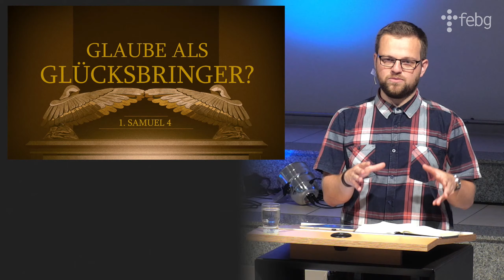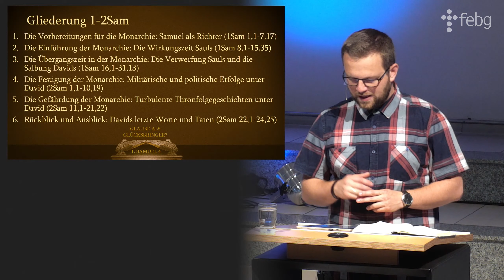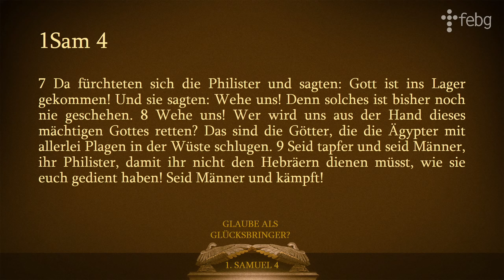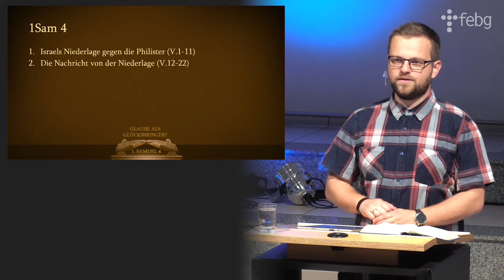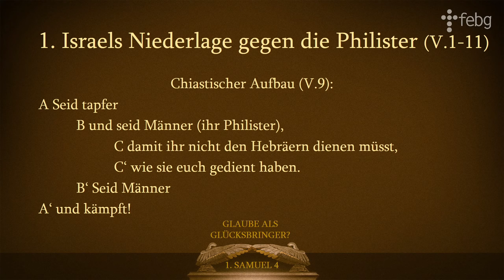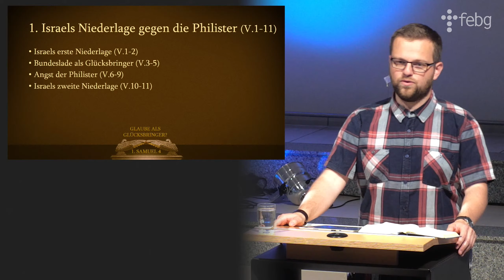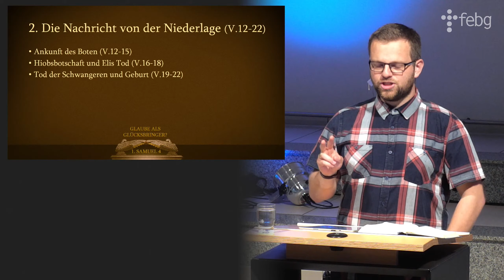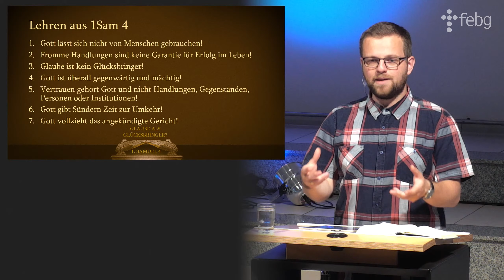Bibelstunde | 1. Samuel 4 | 09.06.2021 | FEBG Espelkamp